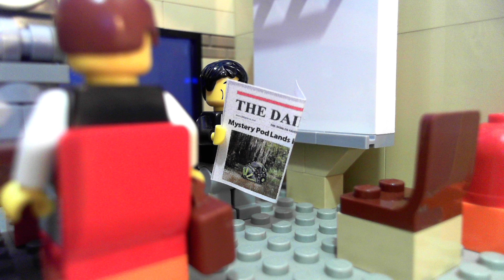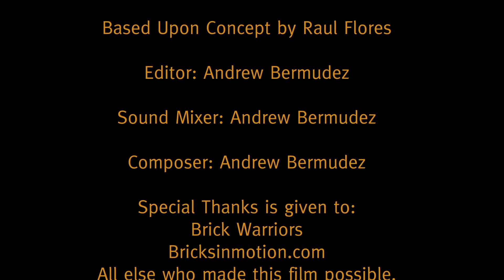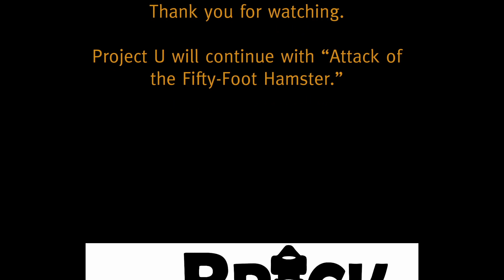Solarum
In this official beginning to Project U and entry to BRAWL 2014, an ad agency is pitching an ad to the renewable energy company Solarum, but it seems that both sides have a certain agenda that one is not telling the other. What is going on? The mysteries of Project U are about to be established! Watch it in 3-D! This video is closed-captioned for the hearing impaired!